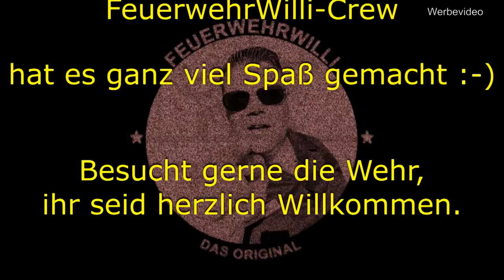VU Trickkiste! MAN HLF 20 - LG Werste FF Oeynhausen (Teil 4/4)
Hallo zusammen, Feuerwehr Willi ist heute zu Besuch im Nördlichstem Kreis von Nordrhein-Westfalen in der Kurstadt Bad Oeynhausen bei der Löschgruppe Werste.

Willi stellt das seit dem 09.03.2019 im Dienst befindliche HLF 20 vor. Das HLF hat ein MAN Fahrgestell und ist von der Firma Lentner Aufgebaut.

Vorgestellt wird das Fahrzeug durch eine Abordnung der Kameraden aus Werste.

Wir bedanken uns für einen tollen Tag bei Feuerwehr Willi und seiner Crew und finden eure Arbeit spitze ihr macht es möglich Feuerwehr für jeden greifbar zu machen.